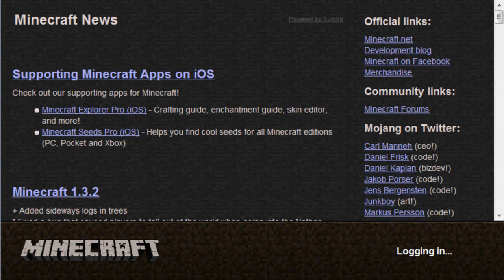Minecraft MOD: Como hacer un portal al cielo (Review) Mod Aether 1.0 (Versión Antigua)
Aether Mod MINECRAFT

Dame tu like ♥ - Dame tu favoritos (L

Dame tu Compartir :3 - Y Dame tu comentarioooooooo :D

o muere.